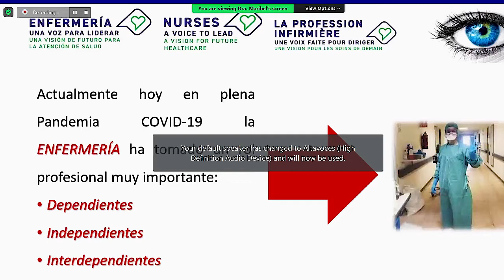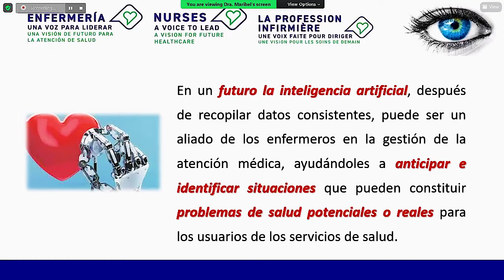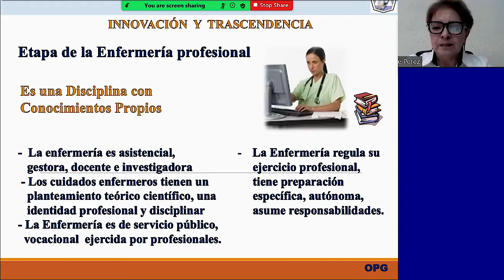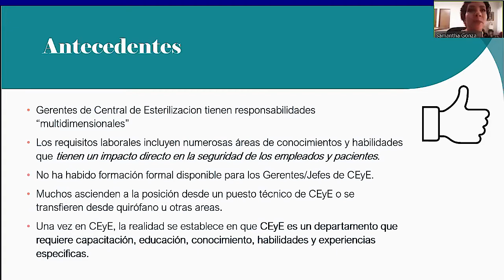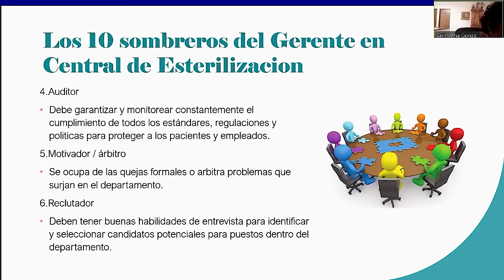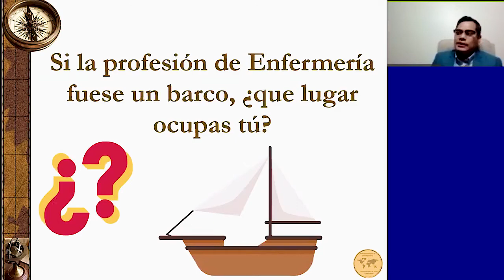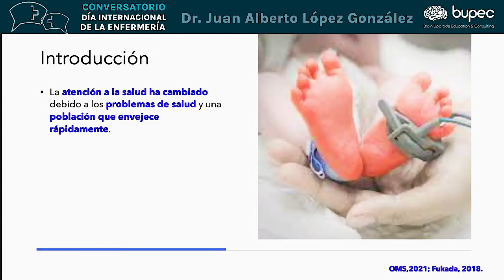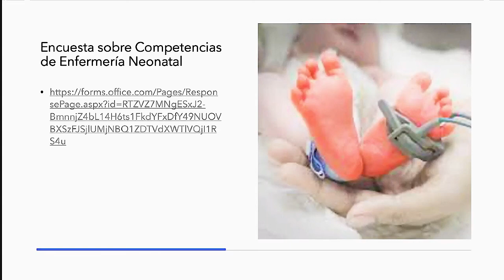𝐂𝐨𝐧𝐯𝐞𝐫𝐬𝐚𝐭𝐨𝐫𝐢𝐨 𝐝𝐞𝐥 𝐃𝐢́𝐚 𝐈𝐧𝐭𝐞𝐫𝐧𝐚𝐜𝐢𝐨𝐧𝐚𝐥 𝐝𝐞 𝐄𝐧𝐟𝐞𝐫𝐦𝐞𝐫𝐢́𝐚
Clases BUPEC